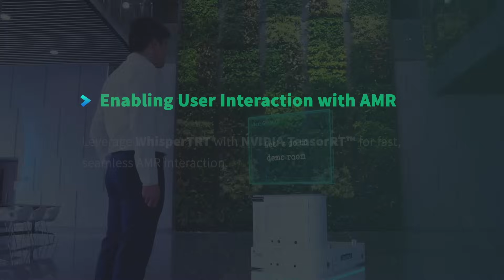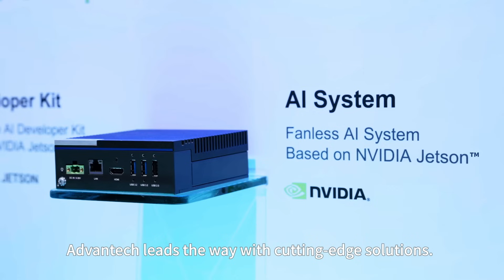【Featured Product】Next Gen. AMR Service Robot Solution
AMR Service Robots: This next-generation autonomous mobile robot (AMR) features integrated cameras and sensors for precise navigation and obstacle avoidance. Powered by LLM, VLM, and RAG technologies, the robot supports real-time reasoning and decision-making, enabling innovative applications in service industries.